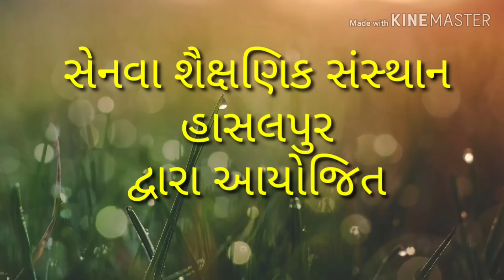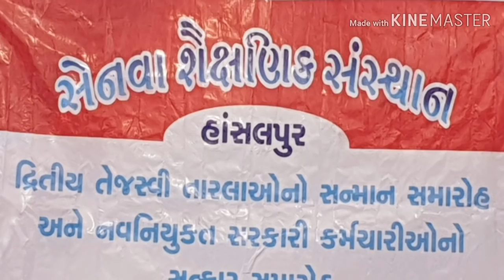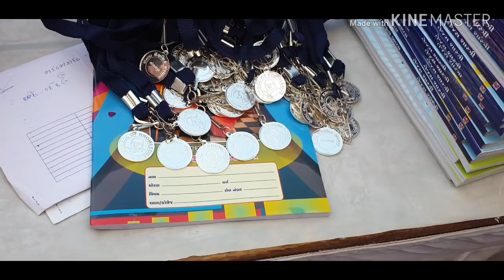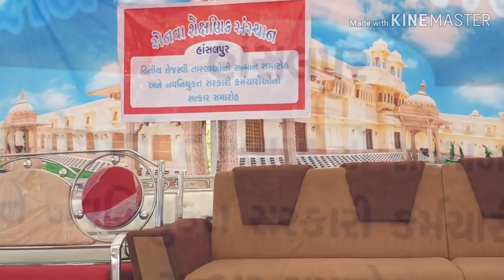સન્માન સમારોહ 2019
રાવત શિક્ષણ સંસ્થાન હાંસલપુર દ્વારા આયોજિત સચાણા મુકામે યોજાયેલ સન્માન સમારોહ ની ઝલક